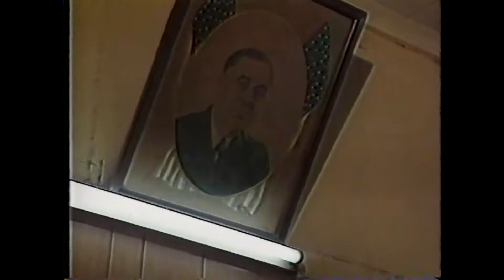Calypso Showcase Blakie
Alvin Daniell interviews calypsonian "Blakie" at a historic Barber saloon located on Duke Street in Port of Spain, Trinidad that was frequented by several calypsonians.